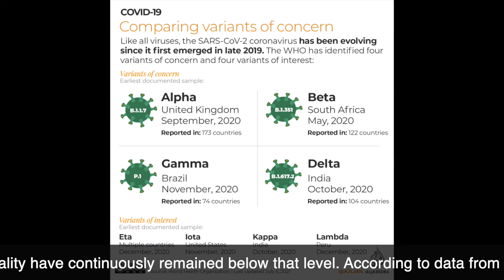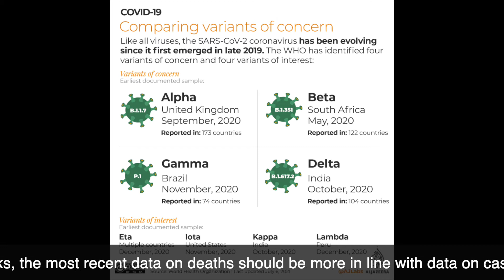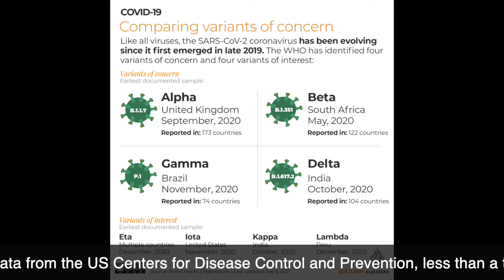What the Delta variant's path in Israel and the United Kingdom could signify for the United States